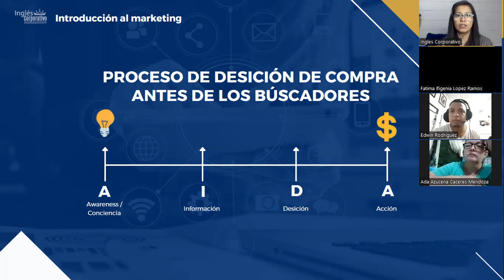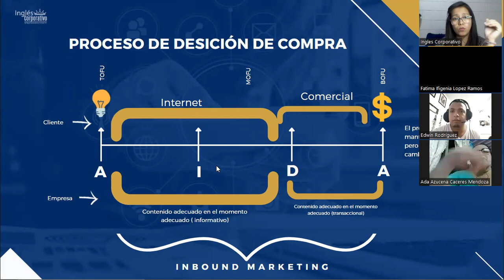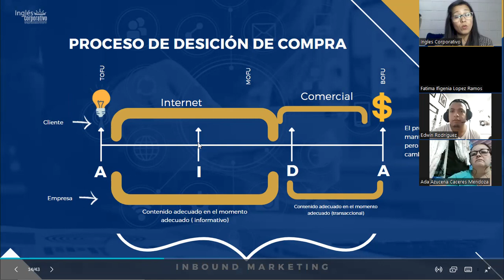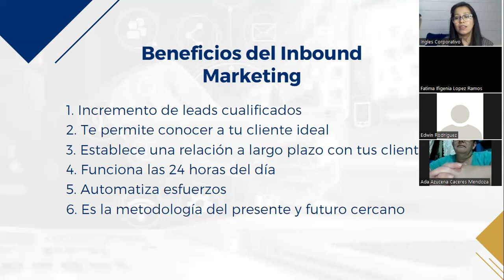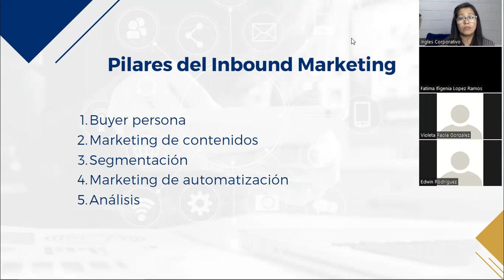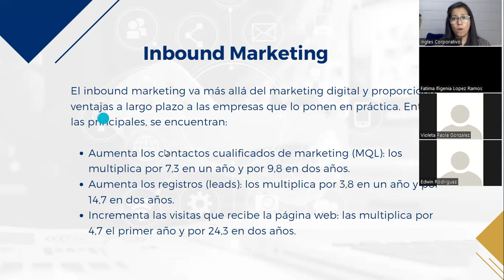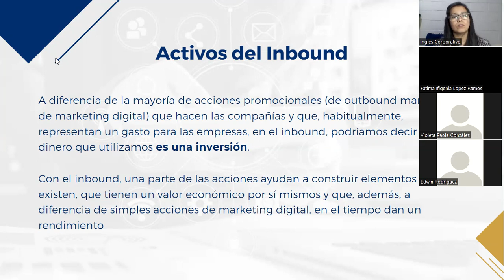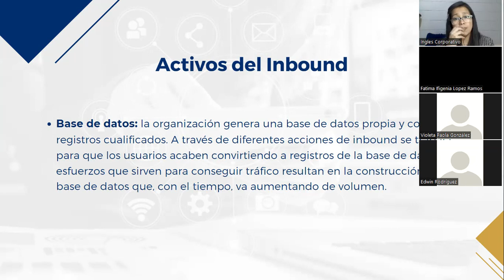INBOUND MARKETING - CLASE 2